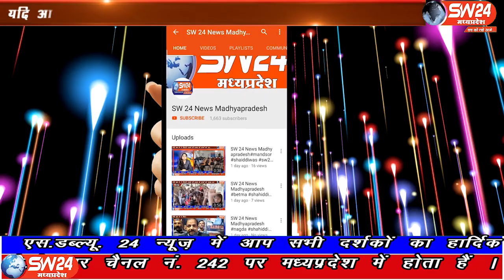sw24news khargone, 10.10.2019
मध्यप्रदेष के खरगोन जिले में पुलिस द्वारा बडी कार्यवाही करते हुए आठ मोबाईल सहीत दो आरोपियो को सट्टा लिखते हुए गिरफ्तार कियाsw24news